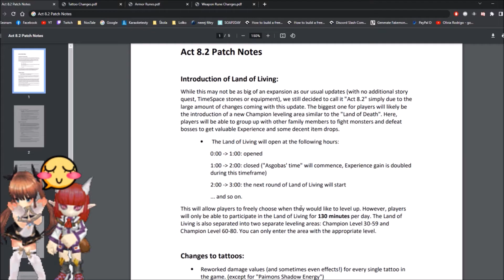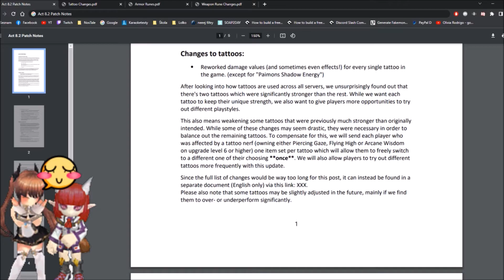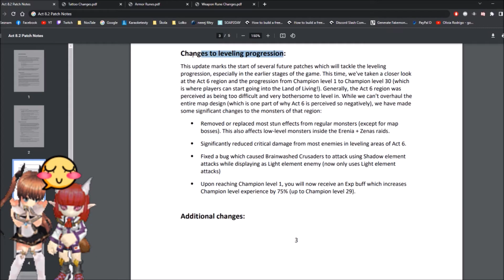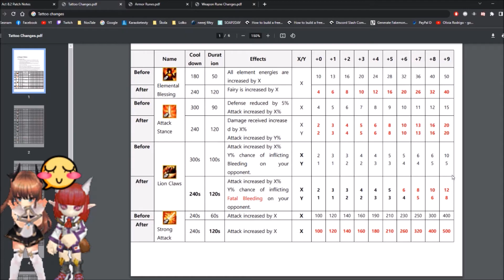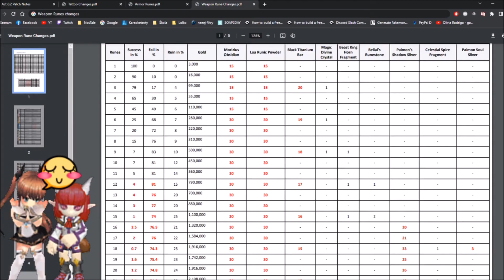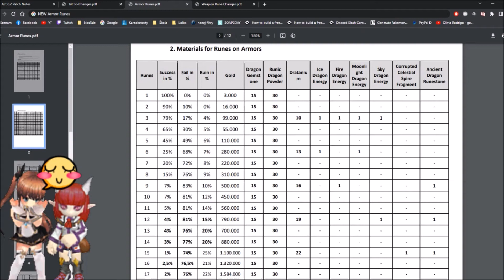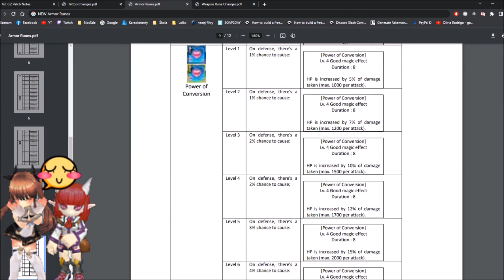NosTale News – ACT 8.2 EXPLAINED (AW LOD, NEW PERMA XP BOOST, NEW RUNES)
This video was made for informational and fun purposes! ^^~